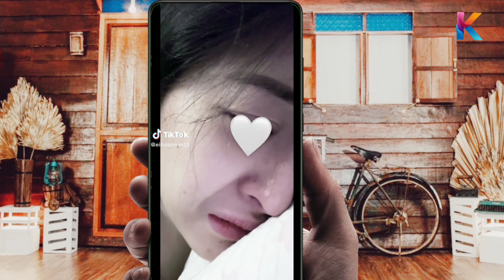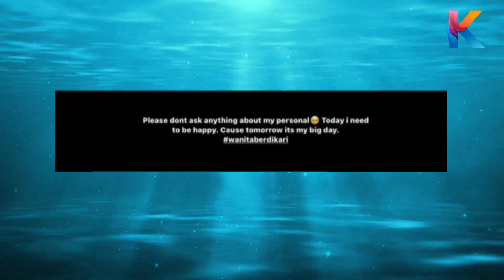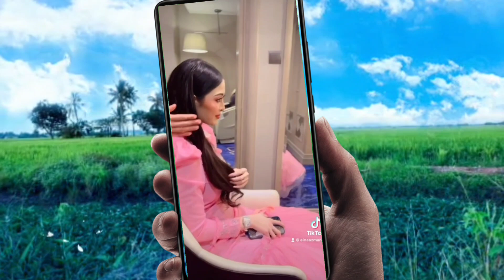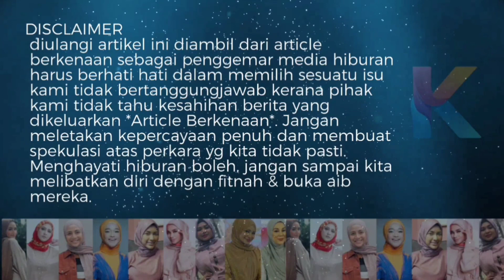Apa Sudah Jadi Rumahtangga Eina Azman?Seolah Beri Bayangan Ini!